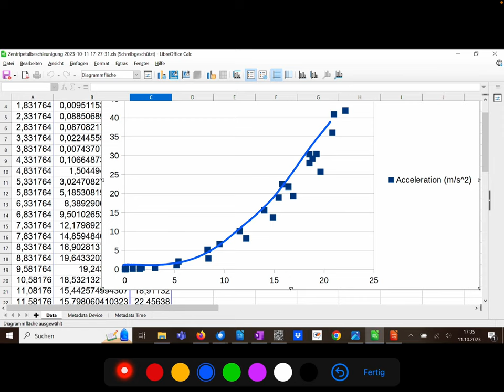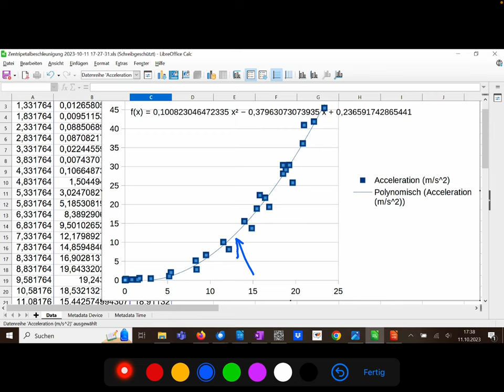PhyPhox-Versuch mit Tabellenkalkulation und Trendkurve auswerten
Beispiel: Der Versuch mit der Salatschleuder
Ich zeige wie man die Daten exportiert und wie man dann eine Trendlinie eifügt.